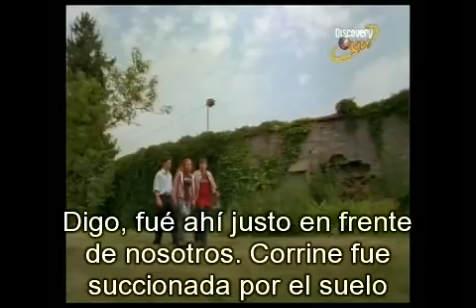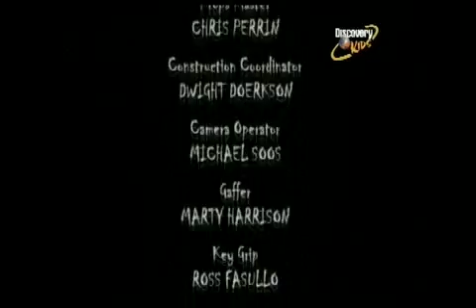El Colegio del Agujero Negro. 1º Temporada. 1º Ep: "Agujero de gusano" Parte 2/2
El Próximo viernes el episodio Nº 2 : "Invisible"

P.D: Aparentemente la TEORÍA "EInstein-Rosen Bridge" (El puente EInstein-Rosen) existe!!! Aunque dudo que se compruebe en la PRACTICA, resulta muy interesante =D

Pregunta a los fans: ¿Qué opinan de una remake?

                                                                                  Nos vemos el próximo viernes!!!